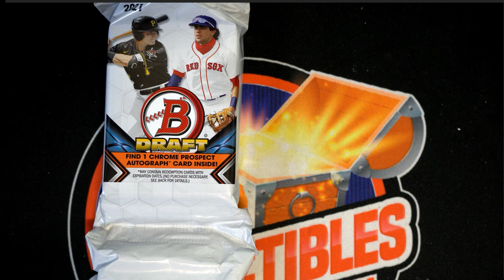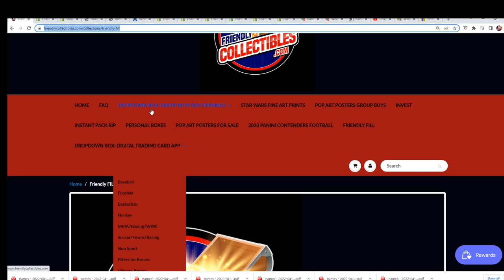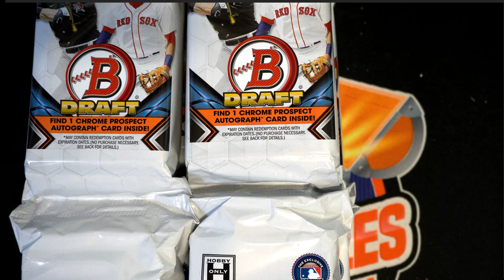2021 Bowman Draft Baseball SUPER Jumbo FILLER ID SUPERDRAFTPACK122